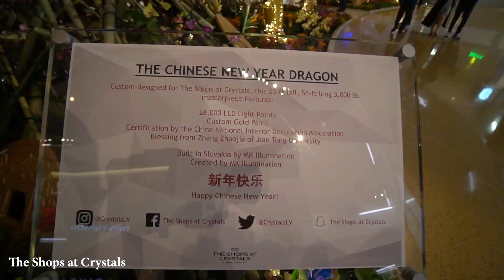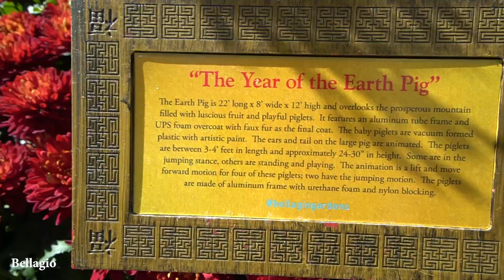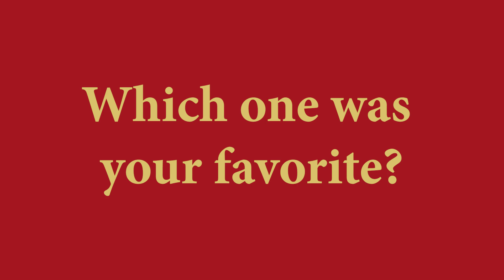Las Vegas Lunar New Year Celebrations 2019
Lunar New Year 2019 celebrations in Las Vegas. Year of the pig.